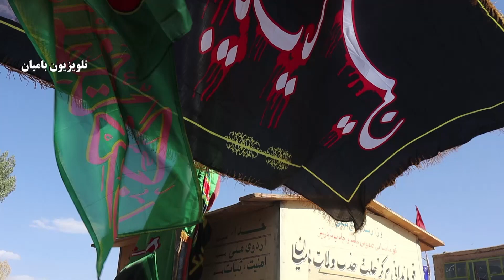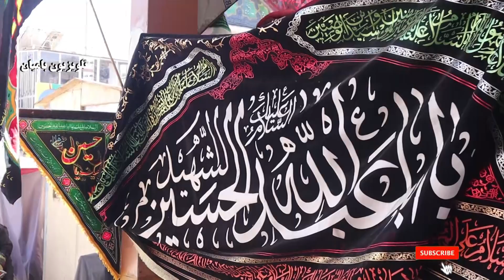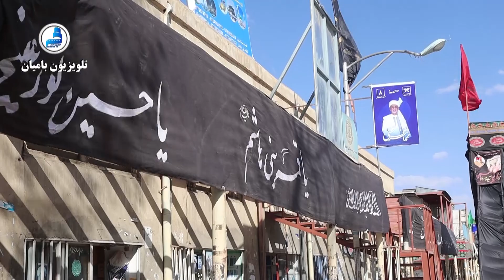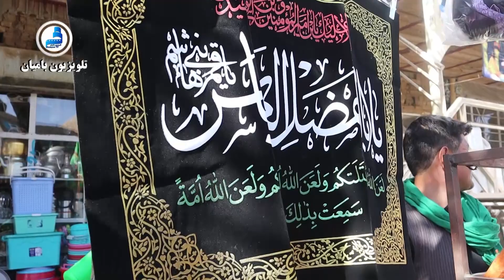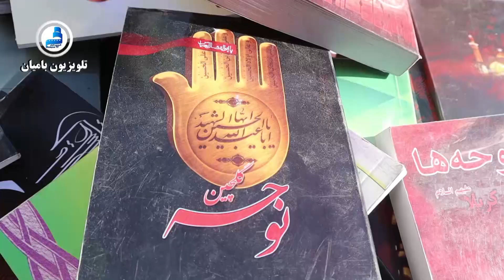آیا برگزاری عاشورای حسینی در بامیان لازم است؟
در این برنامه گفتگوی انجام داده ایم با چند نفر از فعالین فرهنگی و مذهبی ولایت بامیان
جزییات بیشتر در برنامه...